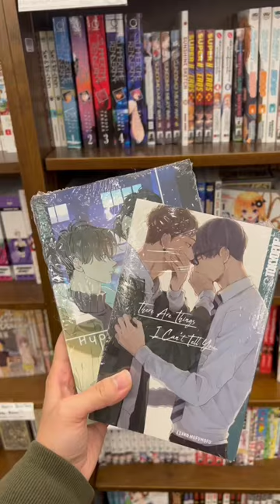short day in my life 🌤️